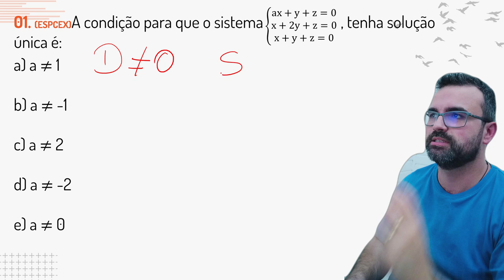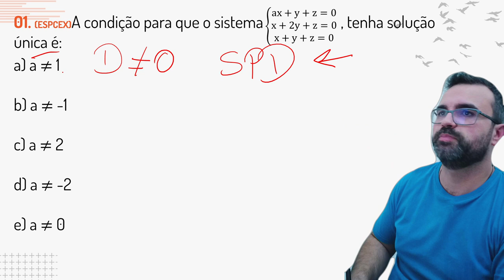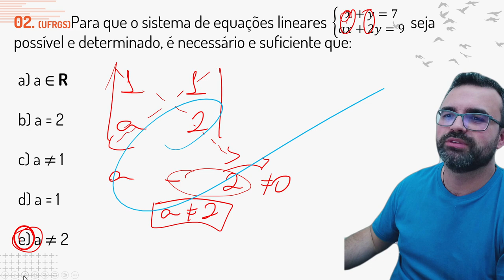Nunca mais erre SISTEMAS LINEARES com Matemática na Prática 5.0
Matemática 2º Ano do Ensino Médio - Exercícios Personalizados by Beatriz